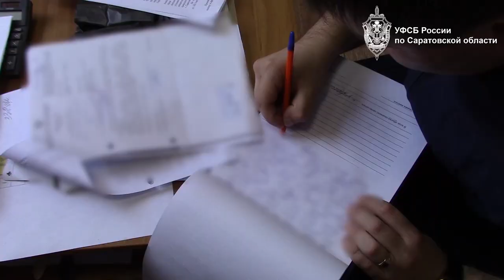В Саратове оперативники УФСБ задержали чиновника Росприроднадзора